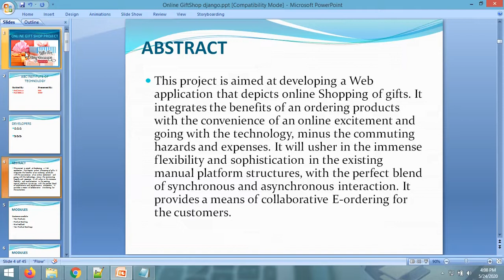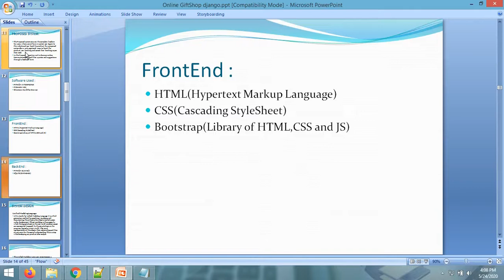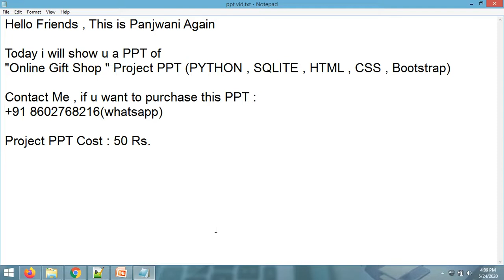PPT - Online Gift Shop Project PPT | Python Django | Major Project PPT